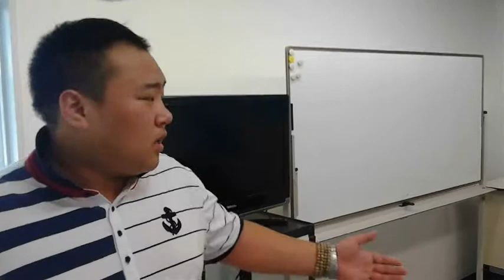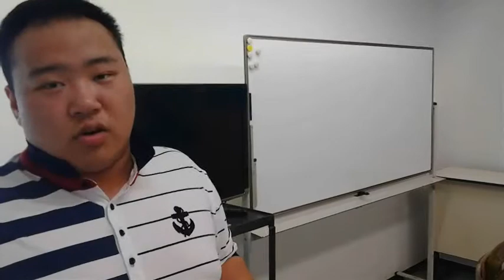日本留學-福岡YMCA語言學校走透透-EP3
第三集!終於進到教室裡了!來看看福岡YMCA語言學校的實境吧!
同學們平常都在哪裡上課?怎麼上課?怎麼學習?
影片有解答唷!